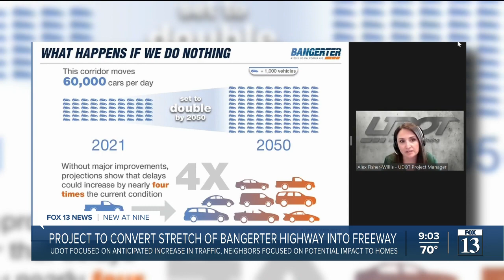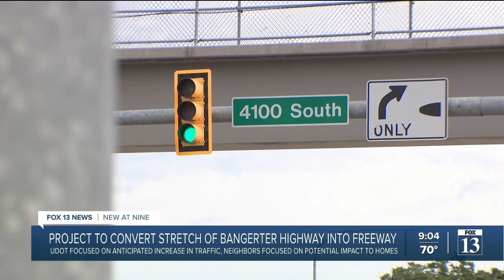UDOT moving forward with process to turn Bangerter Highway into freeway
The Utah Department of Transportation is making moves to take the final section of Bangerter Highway and turn it into a freeway.